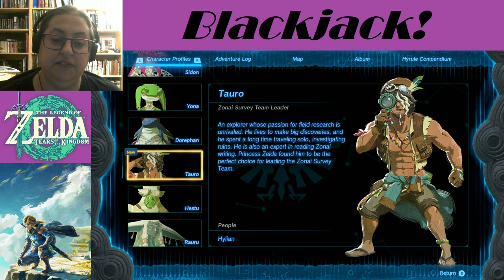Blackjack Plays Tears of the Kingdom 30---There's Life Underground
I don't remember that statue being in a fish pond...

The thumbnail for this episode was weird. It kept telling me it was too big and usually when that happens I just reduce its size by 5% and it'll work. This I had to reduce like four, five times. Idh why that is.

Also this didn't upload before I moved it to a drive. I thought it had but when I came to load the next video it was telling me this was incomplete. Back up your videos, people! I have a very special drive for all my videos and it came in handy today let me tell you!